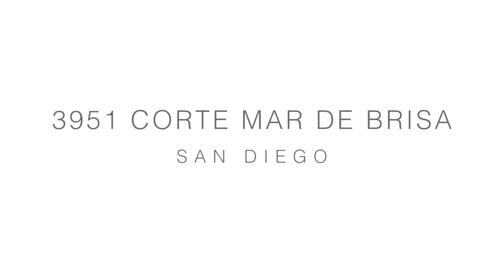3951 Corte Mar De Brisa | San Diego, CA 92130